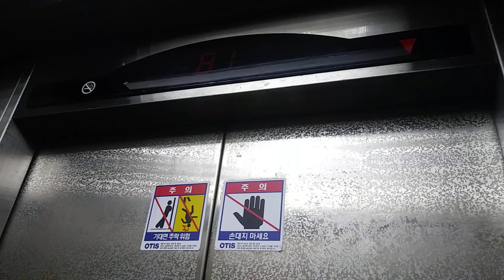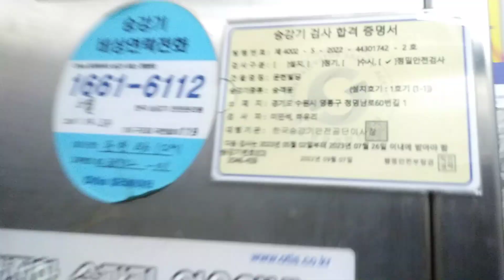경기도 수원시 영통구 청명남로 60번길 1 영통동 문헌빌딩 오티스 엘리베이터 탑사기